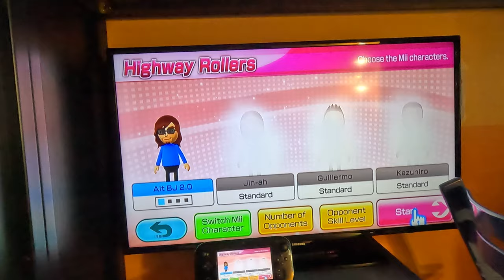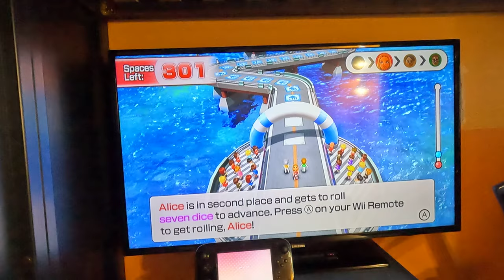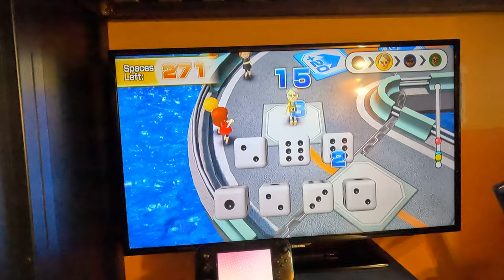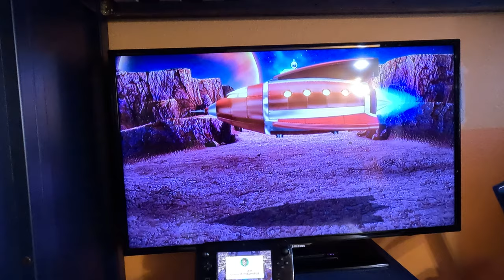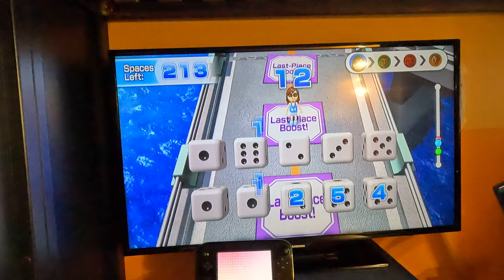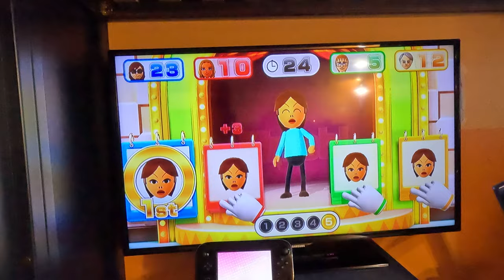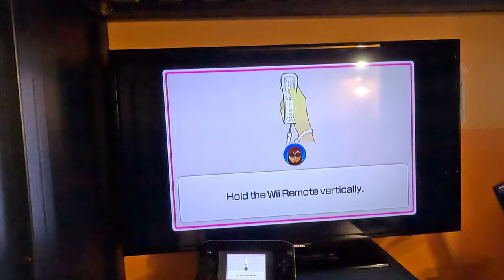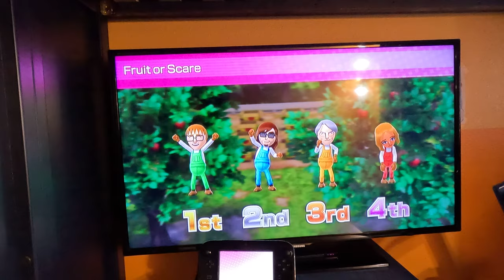Wii Party U Gameplay - Highway Rollers (Alt BJ 2.0 vs Advanced Difficulty, Part 1, 4K60fps)